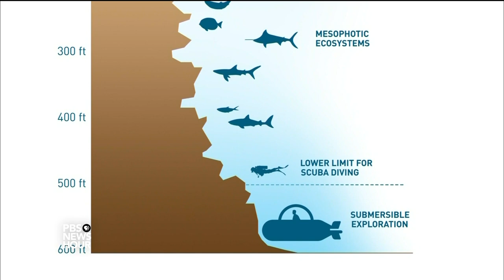Diving into the deep ocean to find hope for threatened coral reefs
A third of the planet’s coral reef ecosystems are at risk of being damaged by warming sea temperatures and subsequent coral bleaching. Is it possible for these sea creatures to survive and adapt? NewsHour’s science producer Nsikan Akpan and producer Matt Ehrichs investigate this question on a voyage deep below the Atlantic Ocean.